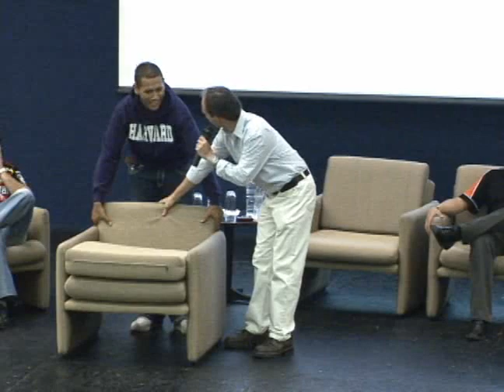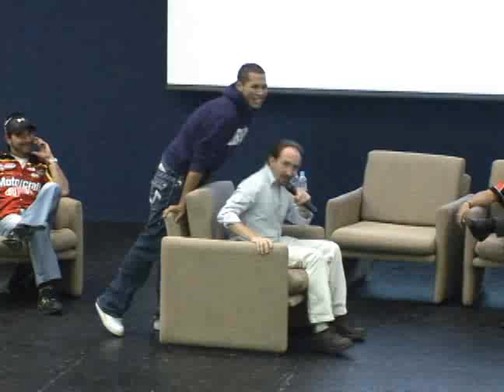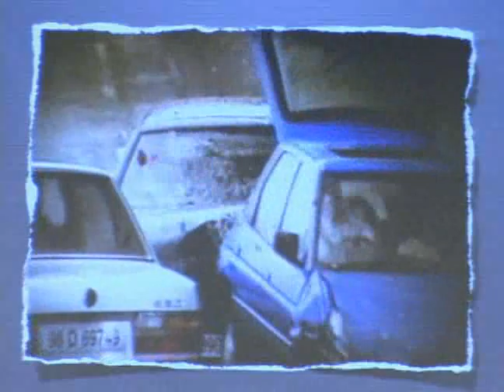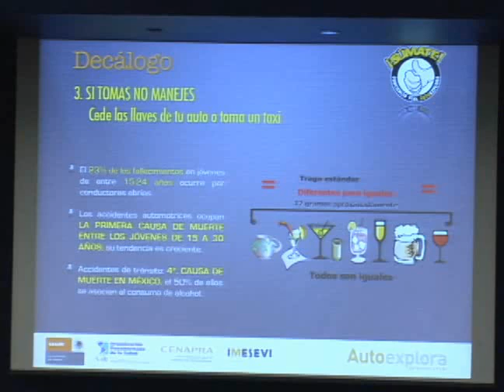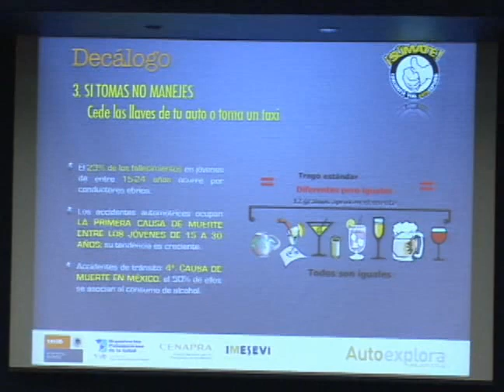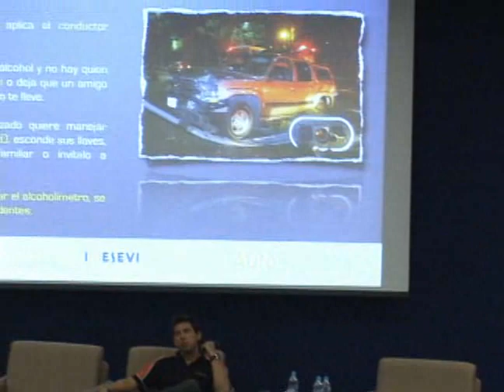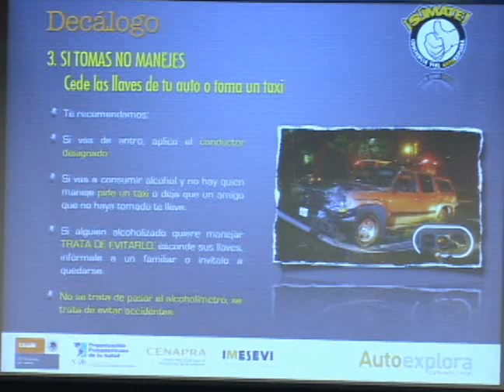Conferencia Súmate Prepa Tec Zona Esmeralda / Autoexplora TV 03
Conferencia  Súmate  Conciencia  Vial  Autoexplora  desde  la  Prepa Tec Zona Esmeralda  con  Oscar  Sanabria,  Eduardo Polaco, Paco  de  Anda,  Ruben Pardo  piloto  Escudería Motorcraft-Autoexplora Nascar